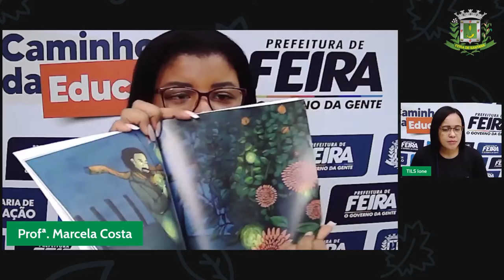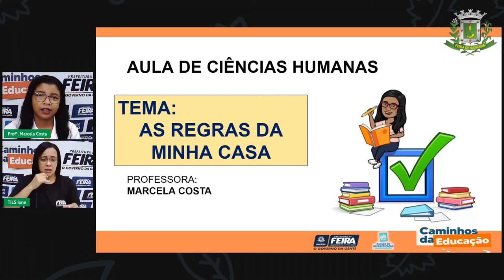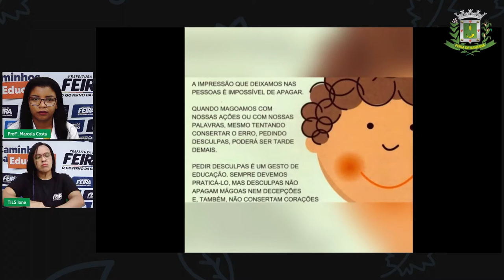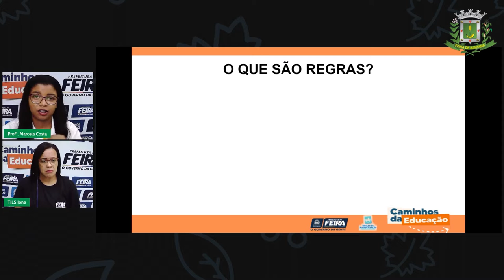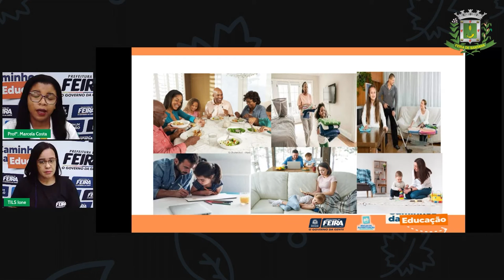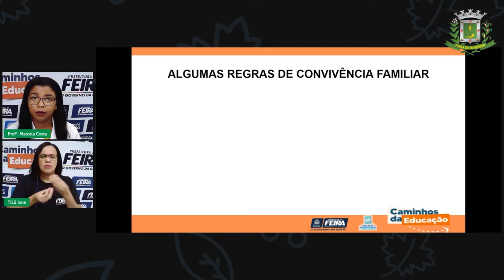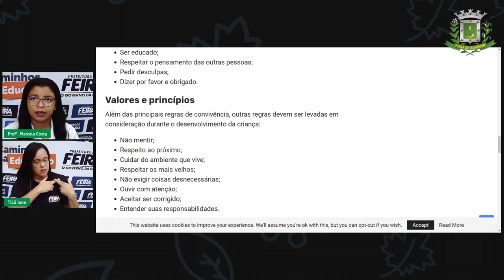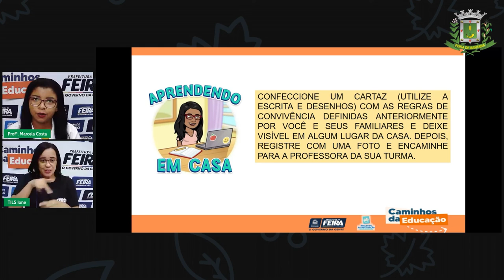Aula 120 1ºANO Profª Marcela Costa Ciências Humanas As regras da minha casa